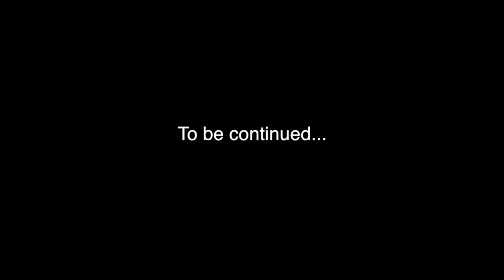Mithamo_preview_trailer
Pool shark preview for LMW 2.